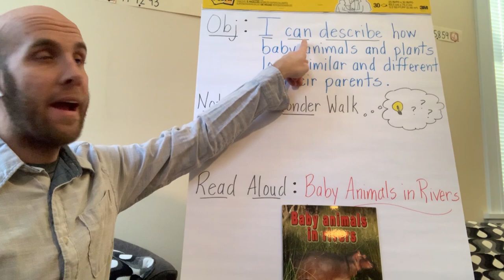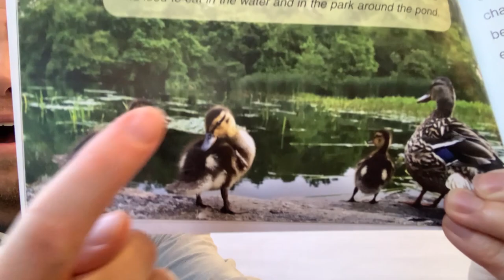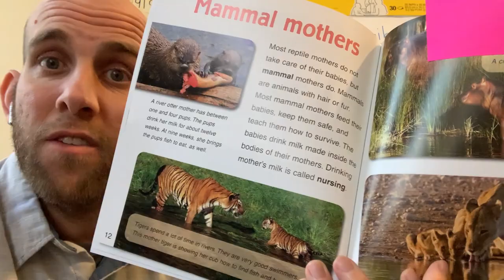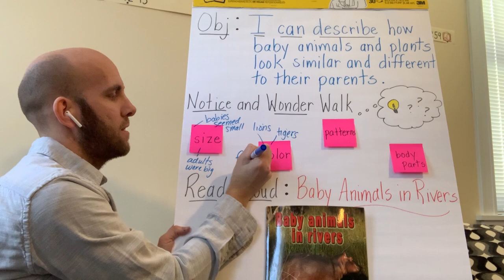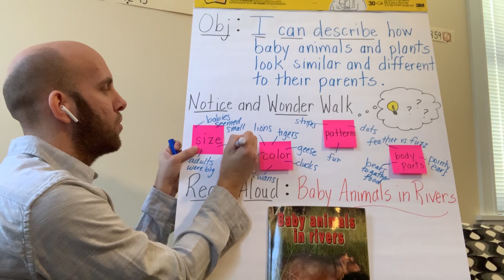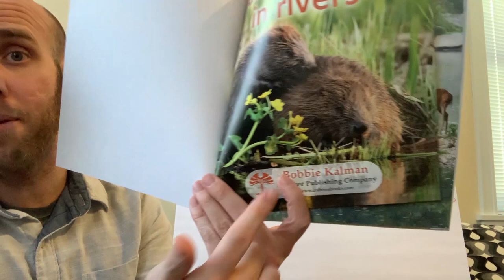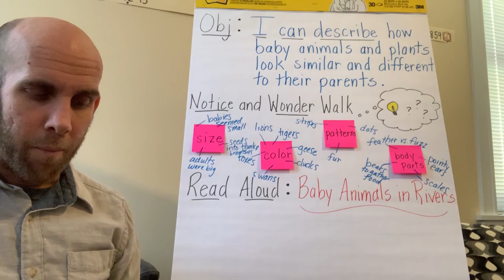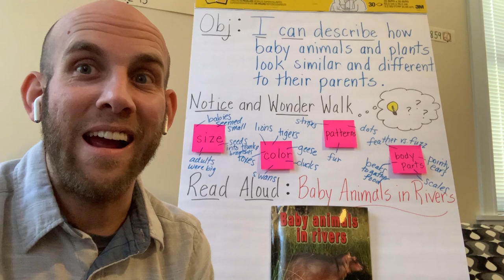Similarities and Differences of Parents and their Offspring | 1st Grade Science | Teaching In Room 9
n this lesson, children will go on a Notice and Wonder walk through photographs of various animals and plants to describe ways animals and plants are similar and different. Mr. Cotton will read the book Baby Animals in Rivers, by Bibble Kalman.

Andy Cotton\
Ferguson-Florissant School District

Book: Baby Animals in Rivers (Habitats of Baby Animals (Library))
Book: Baby Animals in Cities (Habitats of Baby Animals (Library))
Author: Bobbie Kalman
Publisher: Crabtree Pub Co